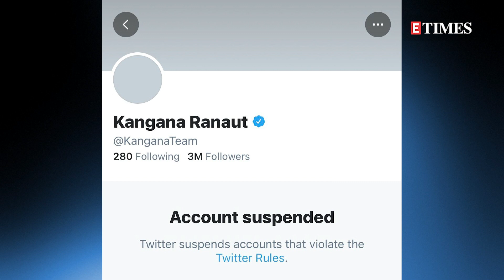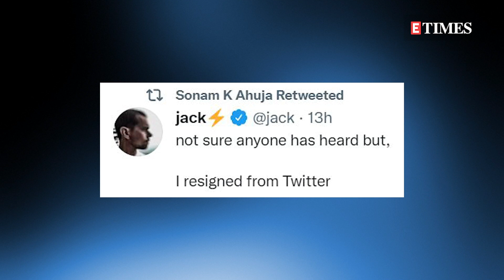Kangana Ranaut REACTS to Parag Agrawal REPLACING Jack Dorsey as Twitter CEO, says 'Bye Chacha Jack'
Kangana has had a troubled relationship with the social media platform, Twitter, from which she was permanently suspended for violating its guidelines.  And now, Kangana shared her excitement after Indian-origin technology executive Parag Agrawal replaced Jack Dorsey as the new CEO of Twitter. Watch what she had to say!